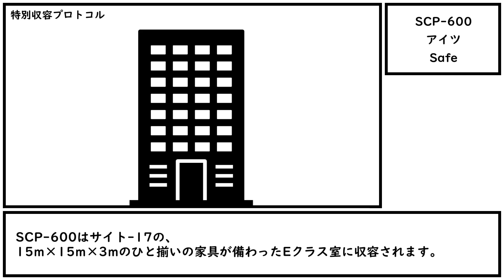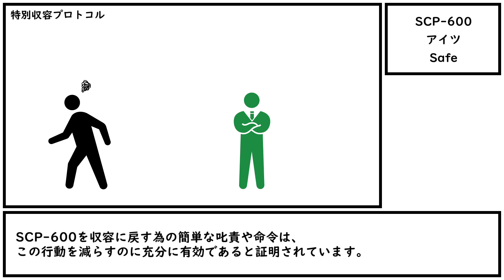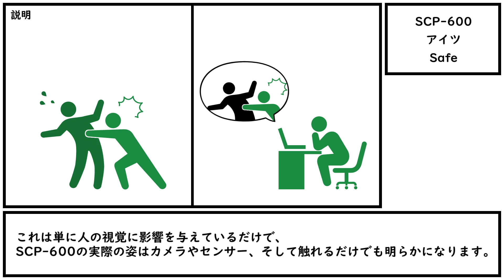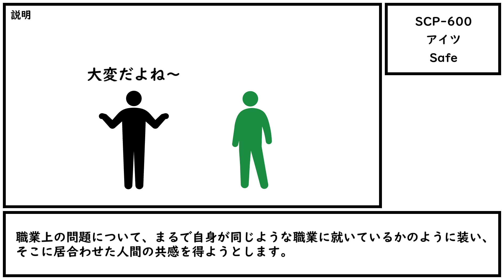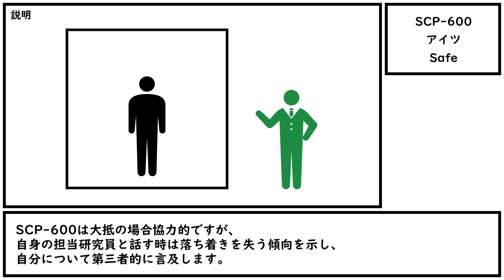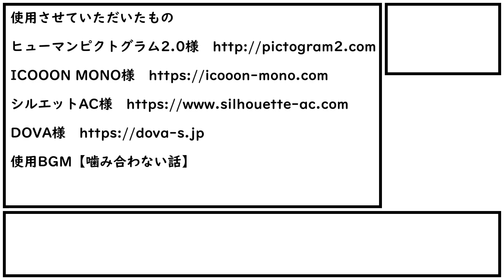【ゆっくり紹介】SCP-600【アイツ】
前に言ったろ、俺の事はジョージと呼んでくれって。

原語版タイトル: SCP-600 - "That Guy"
訳者: Tanabolta
原語版作者: Rejekyll, murphy_slaw
作成年: 2014
原語版作成年: 2012